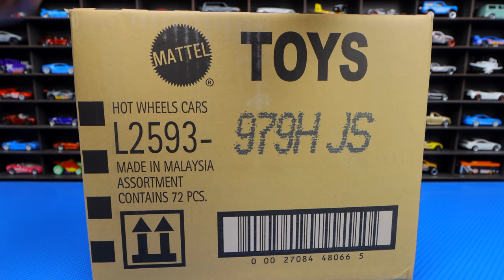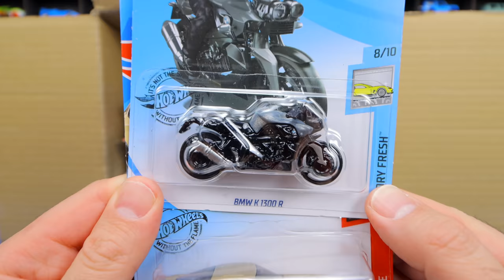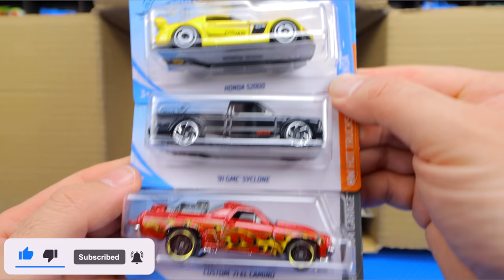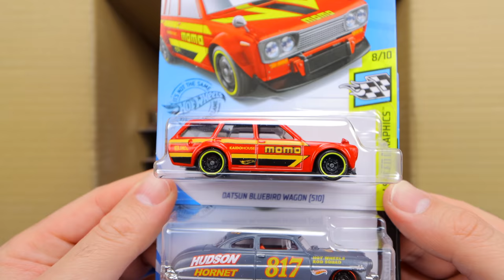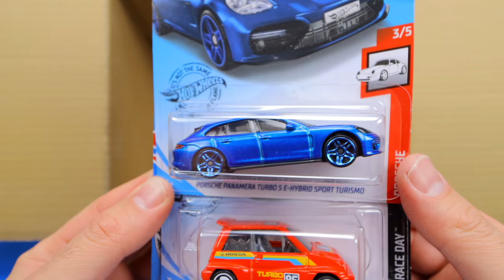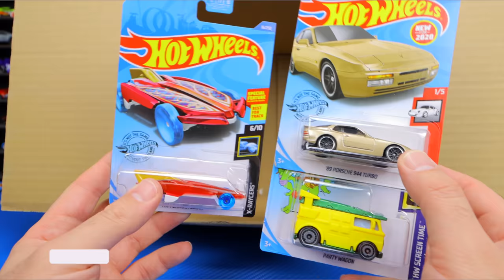The Missing Hot Wheels Case is Found! 2020 H Case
This Hot Wheels case was lost at my Post Office for almost 2 years! Let's Open it!
🏁PTR Uses These Products🏁
➡️ Hot Wheels Display Case (Amazon)
➡️ Plastic Hot Wheels Displays (Amazon)
➡️ Best Fit Protecto Packs (Amazon)
➡️ Hot Wheels Big Track (Amazon)
➡️ Hot Wheels Crash Track (Amazon)
➡️ Hot Wheels Custom Track (Amazon)
➡️ Hot Wheels Car Pack (Amazon)
➡️ Main Camera (Amazon)
➡️ Back Up Camera (Amazon)
➡️ Main GoPro (Amazon)
➡️ On Track GoPro (Amazon)
🏁Peak Time Racing's Other Channels🏁
🏁FOLLOW ON SOCIAL🏁
The Missing Hot Wheels Case is Found!